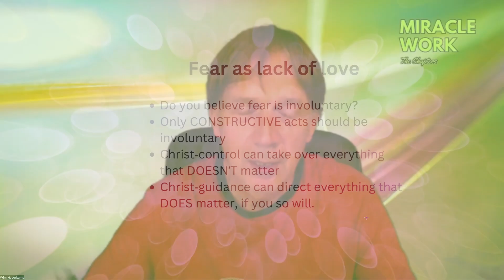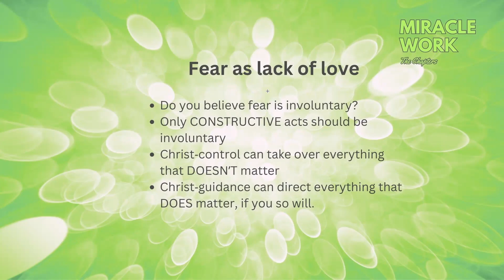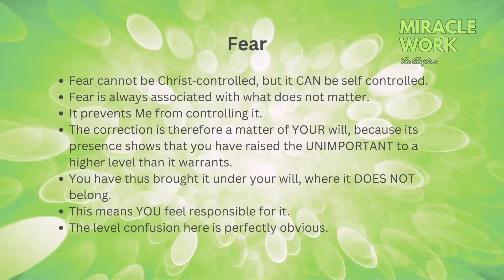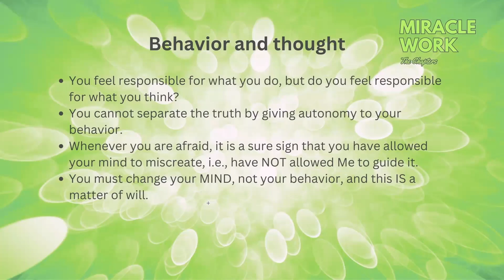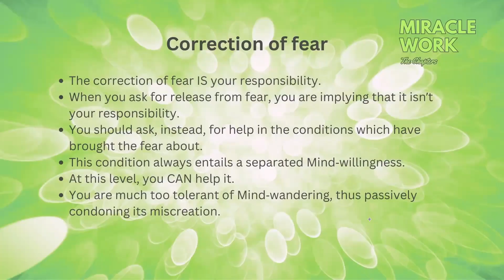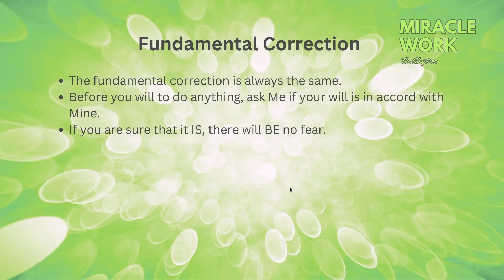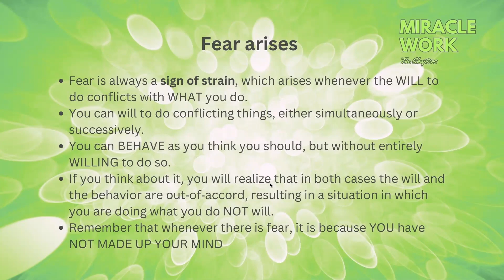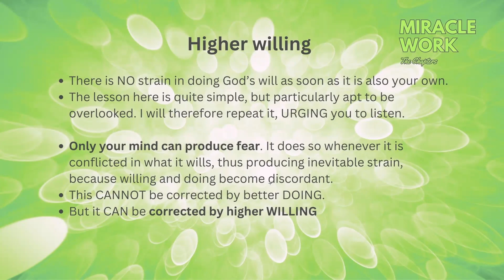Fear Not. It's up to you.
Miracle Work - The Chapters
Urtext Manuscripts A Course in Miracles, volume 2
Miracles in Action Press, 2008
Today Chapter 2.4 Fear as Lack of Love

Content:
0:00 Welcome
2:30 Review first lessons
12:20 Fear as lack of love
20:54 Fear part 1
25:05 Fear part 2
30:43 Behavior and thought
35:37 Correction of fear
41:01 Fundamental correction
50:00 Fear is not justified in any form